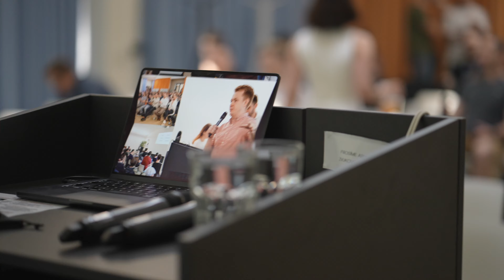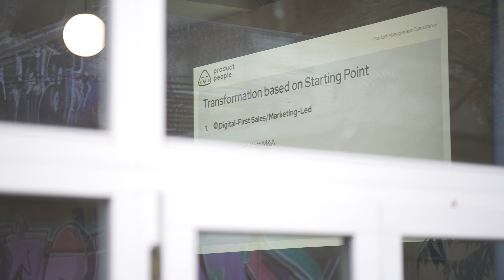Welcome to ProductTank Brno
What is ProductTank Brno? What can you expect from the event? And what brings our attendees back? Well, you can find all the answers in this video!